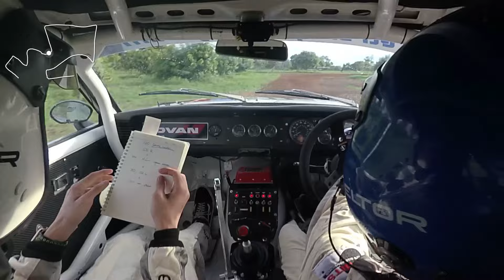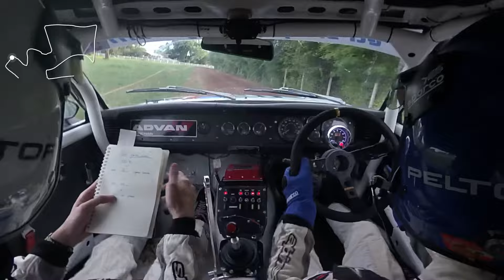RAAT Rally Round 2 Srakeaw May 25-26 2024 SS1 Dri Kritpat Srichandra Co Dri Shinsuke Yoshida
Classic car class 3.1
Toyota Corolla KE25
2TG 1600cc